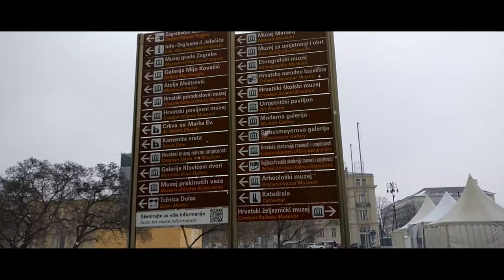An Englishman Visits Croatia - Walking Around Zagreb in the Rain | Croatia Travel Diary